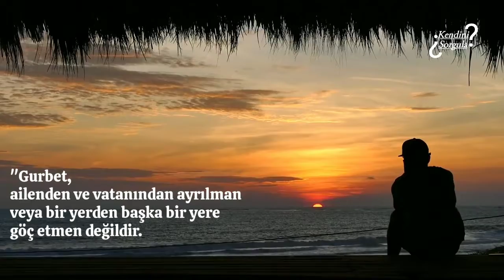30 saniye de gurbetin anlamı